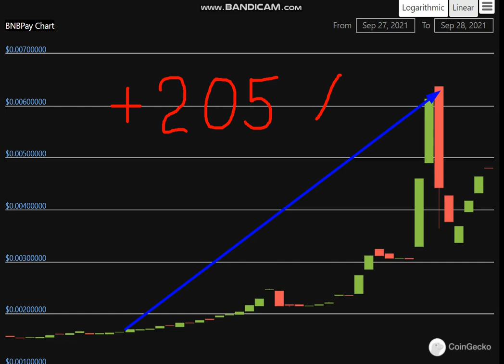Altcoin Explosion. BNBPay (BPAY) + 205 %.-crypto explode today-COIN on MASSIVE NEW